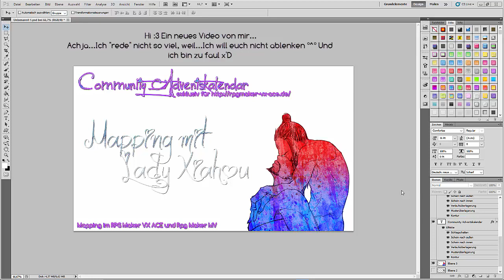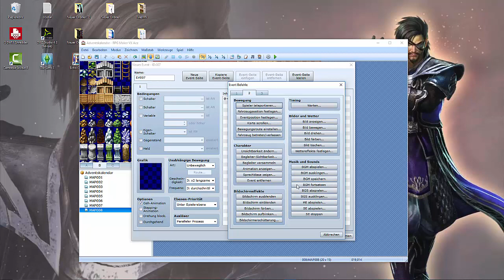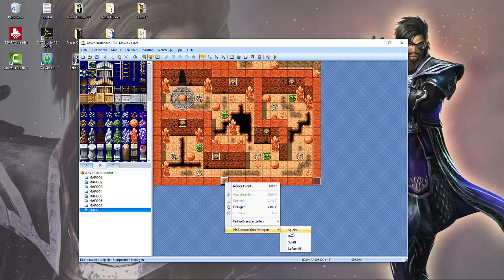[Community Adventskalendar 2015] Körperdungeon [VX ACE]